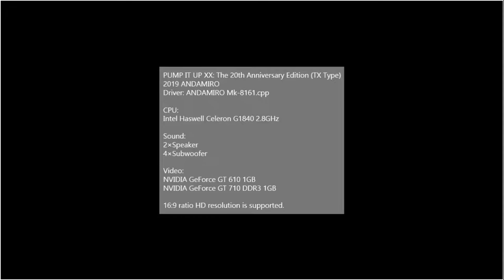[Arcade Play Series] 210303 Pump It Up XX / 펌프 잇 업 XX #3 (F. Beethoven)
드래그스터입니다.

웬만한 규모가 있는 오락실에 가면 펌프가 한 대씩은 있죠.
화면에 올라오는 화살표를 보고서 발판을 밟으면 됩니다.
난이도가 낮으면 상관없지만, 난이도가 높아질수록 올라오는 화살표도 많아지고, 더 격한 움직임을 요구하기 때문에 많은 체력을 요구하기도 하죠.

실력파나 대회를 노리는 유저가 아닌, 그냥 꾸준하게 플레이하는 유저임을 미리 밝혀둡니다.

기기 설정 : 2코인 1크레딧(1000원에 최대 4곡까지 플레이 가능.)
3스테이지부터 브렉온이 걸려 있습니다.

Pump It Up XX: The 20th Anniversary Edition (c) 2019 Andamiro.

Controlled with 5 panels basically(Upper Right/Left, Lower Right/Left, Center). You can use some buttons to select songs. The buttons can be find TX, CX, LX, and PRO machine type. The buttons of LX type is similar as the panel, so some people often use these buttons to play tunes(stages). You can't use these buttons while each stage is started.

Pump It Up, also known as PIU, looks similar as DanceDanceRevolution, also known as DDR, released and developed by Konami, because these two games can be played by using players' foots to stomp(step) panels. Some people often confused that they sometimes call PIU to DDR, or DDR to PIU. However, many users of each game know about the differences:

- PIU : Controlled with 5 panels.
- DDR : Controlled with 4 panels(Up, Down, Left, Right).